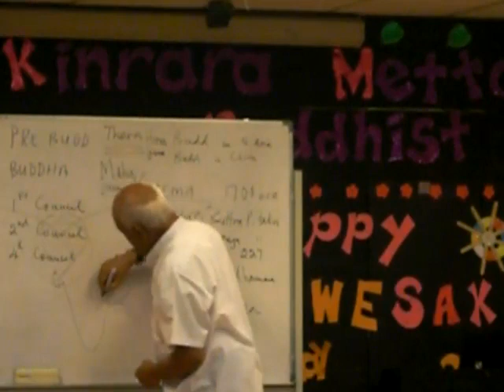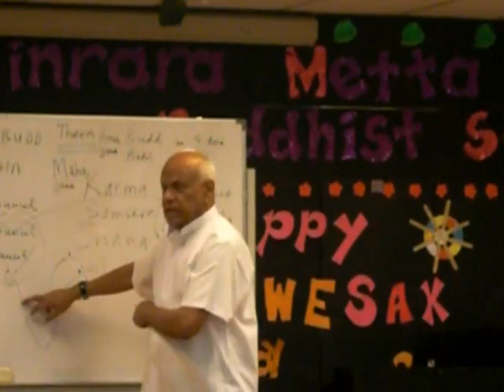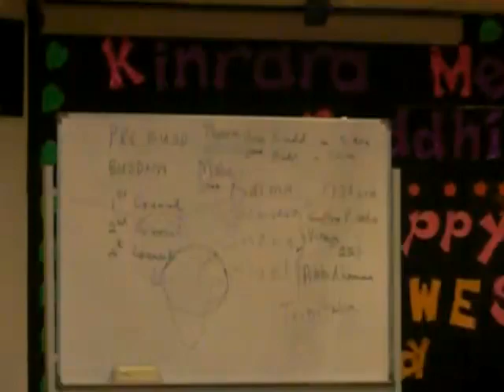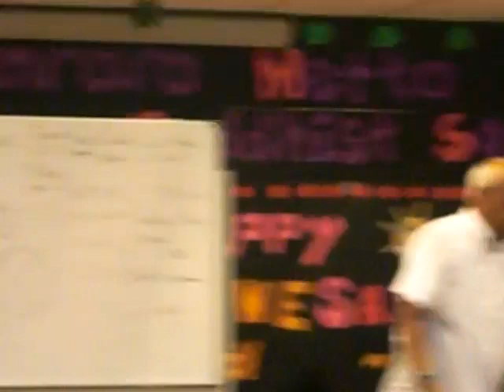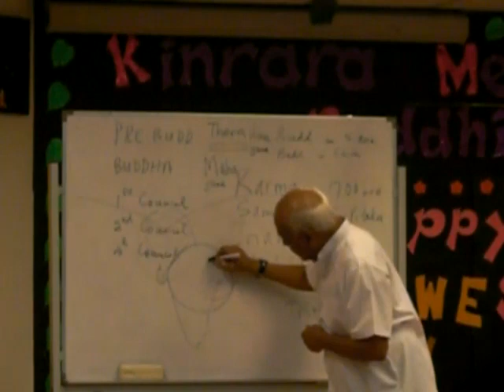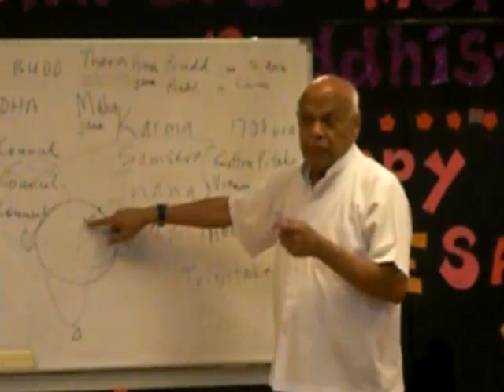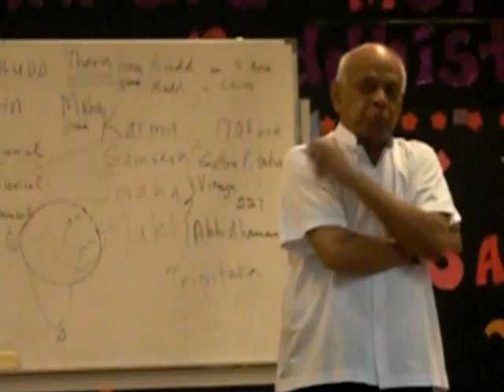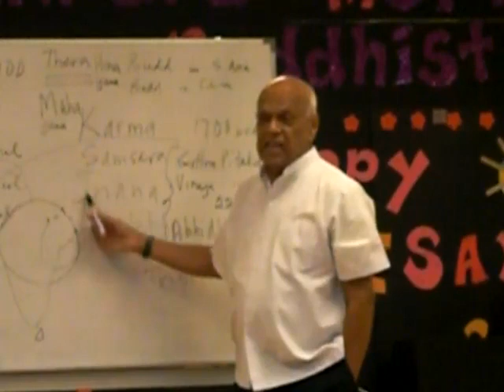UncleVijaya@KMBS Lesson7 #5/10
Uncle Vijaya @ KMBS Course Lesson 7 Part 5/10 on 20 June'08

KMBS BUDDHISM COURSE THAT ELEVATE YOUR VIEW ON FRIDAY, 20 JUNE 2008

There is a series of Buddhism Learning Course that elevate your view on every Friday evening @8:00pm from 9 May 2008 until 4 July 2008 conducted by Uncle Vijaya & Sis Dr Chan Kah Yein at KMBS Puchong Centre, 37C, Jalan TK1/11A, Taman Kinrara, Puchong, Selangor, Malaysia.

Topic : Reaching Out in Harmony- Spread of Buddhism (the 3 Yanas) and Origin of the World.

Biodata of Uncle Vijaya Samarawickrama

Mr Vijaya Samarawickrama holds an M.A (Drama & Theatre) from the University of Hawaii and has had a long teaching career in primary, secondary and tertiary institutions. He currently teaches World Religions and Theatre at a private college.
Uncle Vijaya travels widely to give talks and has authored Buddhist books and delivered papers at international conferences. He is also active in promoting interfaith understanding in Malaysia.
He is the Patron of the Sasana Abhiwurdhi Wardhana Society, a 111 year-old Buddhist society that manages the Buddhist Maha Vihara and all its Dhammadutta activities .
Ong Say Guan at 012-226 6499 or Bro. GP Fong at 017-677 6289